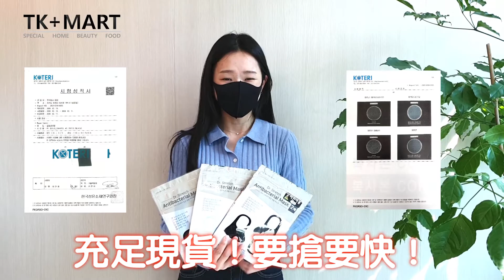【TK Travel】韓國特殊設計 KOLON 安全抗菌口罩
運動品牌KOLON 與韓國政府一起開發
安全抗菌口罩❤❤
兼顧時尚安心使用👍

🔴 絕對100% MADE IN KOREA 🔥拒絕黑心劣質口罩
🔴 洗滌容易 快乾 不易鬆 🔥比一回用更環保更省錢
🔴 彈性材質輕薄柔軟 🔥揮別口罩印 舒爽0負擔
🔴 超強抗菌力隔離99%的細菌 🔥檢疫認證品質保證
🔴 貼合臉部線條符合人體工學 🔥安全又兼顧時尚

有喜歡請留言我們會發給您資料 💁

--- 歡迎發訊息跟我們詢問唷 ---

💡搜尋以下SNS ID向我們預約
LINE：@tktravelkorea
wechat：tktravelkorea

💡IG也歡迎私訊我們喔😊

👉LINE：@tktravelkorea
👉wechat：tktravelkorea